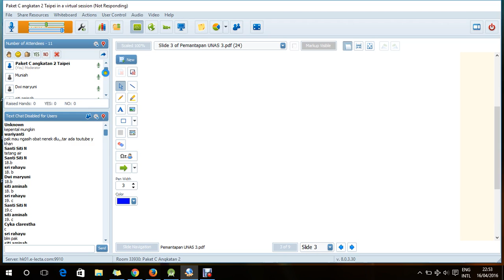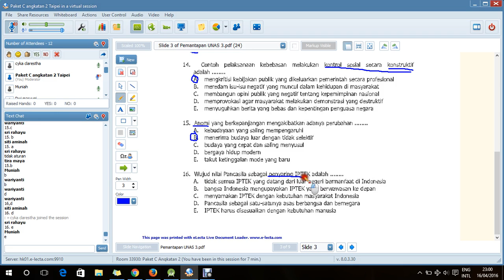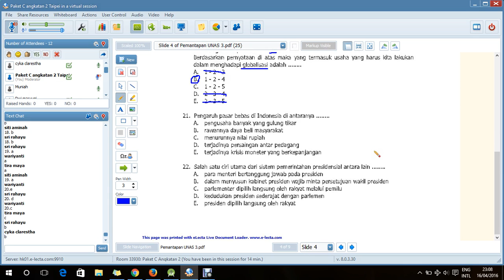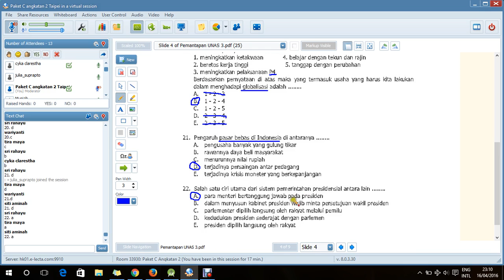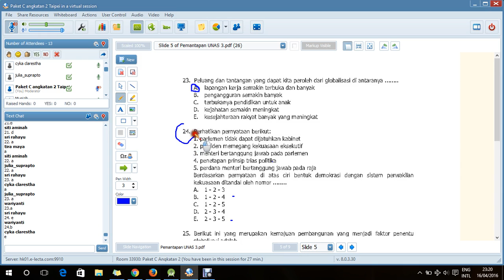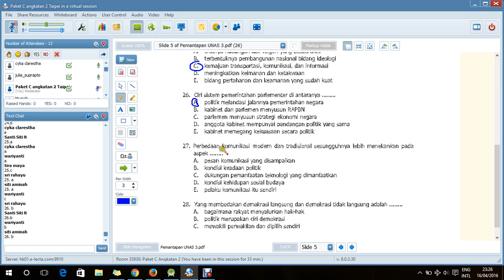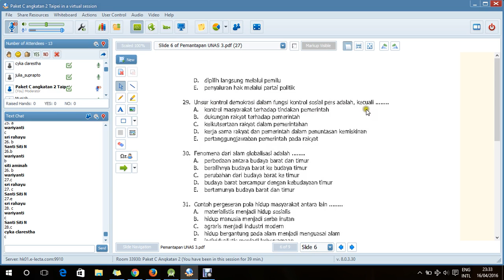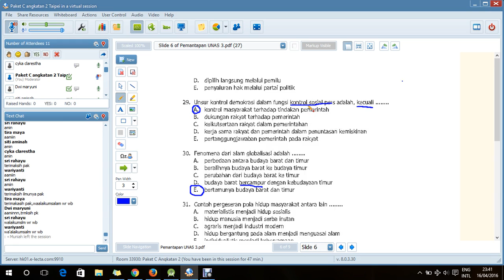Drill UNAS PKn Angkatan 2 Pertemuan 11 bagian2